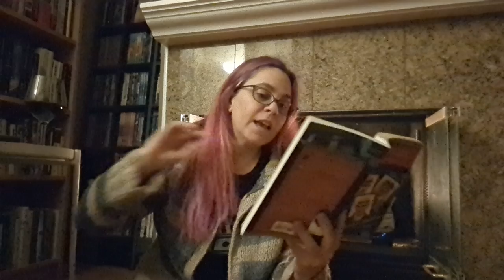Three Men in a Boat, Chapter 3